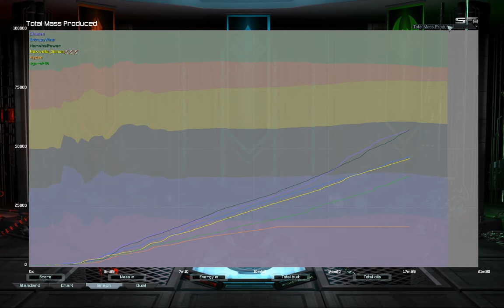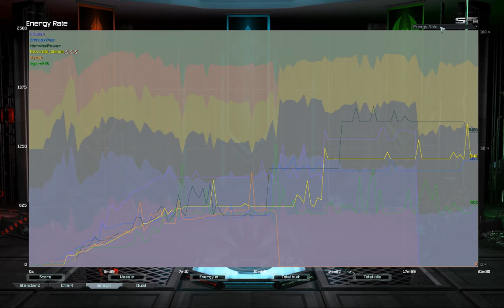WE BEAT CHOSEN!!!!!1!!111 | Supreme Commander Forged Alliance Forever